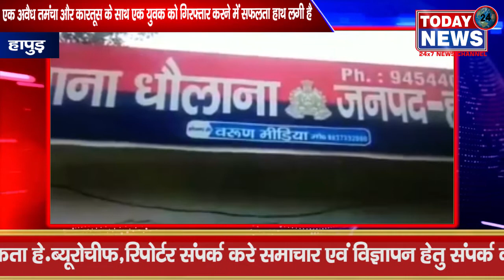एक अवैध तमंचा और कारतूस के साथ एक युवक को गिरफ्तार करने में सफलता हाथ लगी है / TODAY24 News